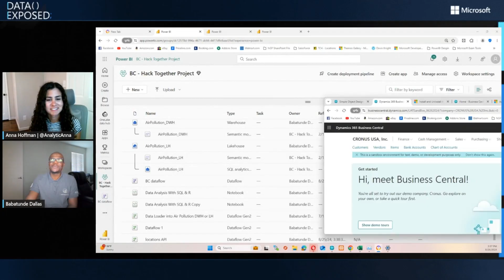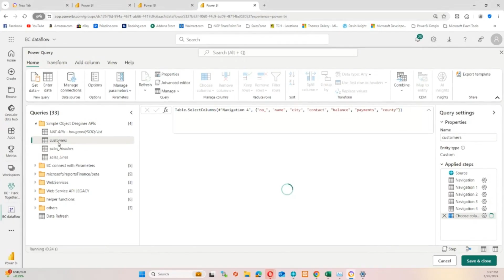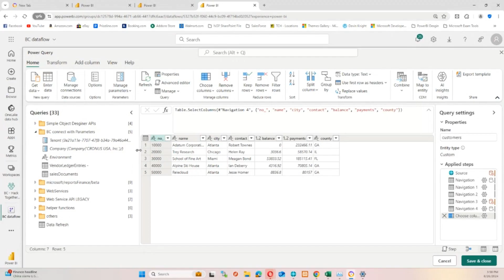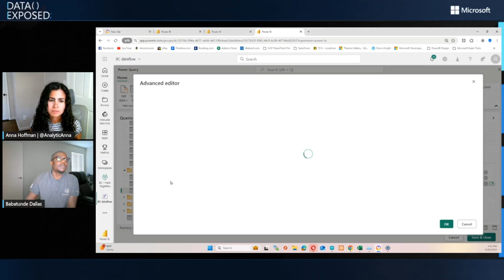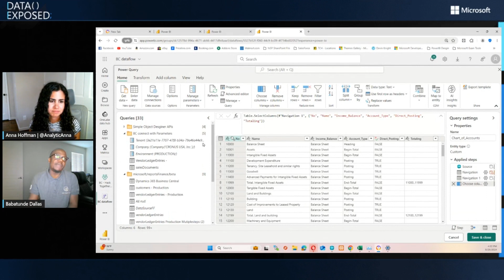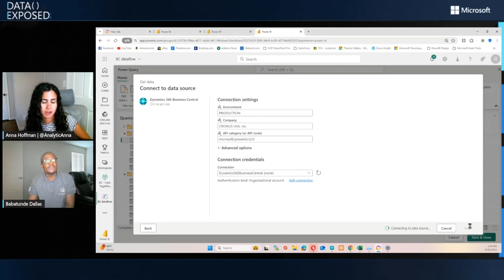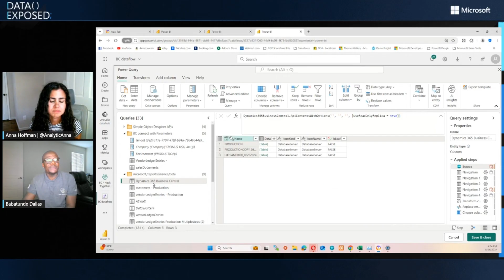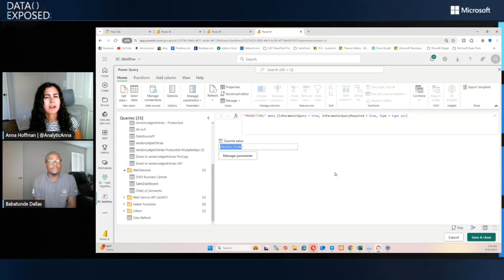Enhancing Developer Productivity with Microsoft Fabric | Data Exposed: Super Users Edition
Join us in this episode of Data Exposed: Super Users Editon where Babatunde Dallas will share how to switch Power BI reports from the sandbox environment to production in Business Central. Discover best practices, step-by-step workflows, and essential data consistency and accuracy considerations. Whether you're a developer, business analyst, or data enthusiast, this tutorial will empower you to streamline your reporting process and ensure smooth deployment.

Chapters:
00:00 - Introduction
03:37 - Demo
11:43 - Getting started

Create a dataset for a Power BI report in Dynamics 365 Business Central

About Fabric Super Users:
Fabric Super Users are passionate volunteers who enjoy teaching and sharing Fabric with others. They are the heroes of the Fabric Community, where they contribute helpful answers, write informative blog posts, post inspiring data stories, give kudos to other members, and more. They are key contributors to the Fabric product and the user community as they spread their knowledge, insights, and best practices with others.